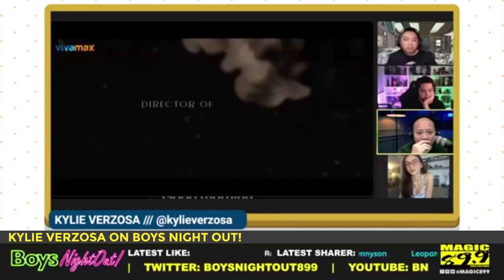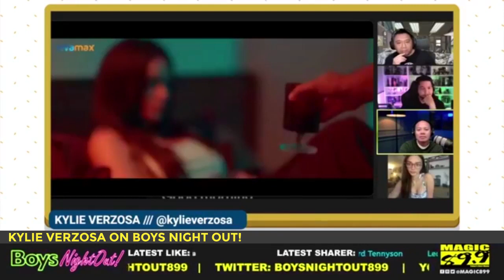KYLIE VERZOSA on Boys Night Out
Kylie is psyched to share her new role for a film! Dark & sexy? With Kylie being in a relationship with an actor as well, how do they handle watching each other play a sexy role in intimate scenes? More of that on this episode of Boys Night Out! Yeah, men!